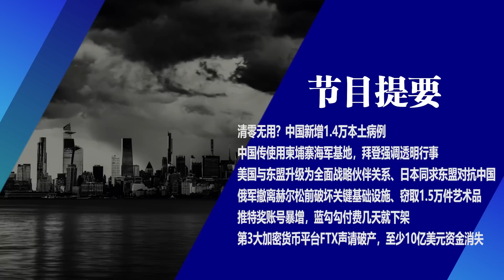中国新增1.4万本土病例，坚持清零到何时？美与东盟关系升级，日本同求对抗中国；俄军撤离赫尔松前破坏关键基础设施、窃取1.5万件艺术品；假账号暴增，推特蓝勾勾放弃收费｜新闻连报（20221113）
00:30清零无用？中国新增1.4万本土病例
03:44中国传使用柬埔寨海军基地，拜登强调透明行事
04:29美国与东盟升级为全面战略伙伴关系、日本同求东盟对抗中国
07:35俄军撤离赫尔松前破坏关键基础设施、窃取1.5万件艺术品
09:02推特奖账号暴增，蓝勾勾付费几天就下架
10:25第3大加密货币平台FTX声请破产，至少10亿美元资金消失

明镜新闻台观众：获赠六度博弈币